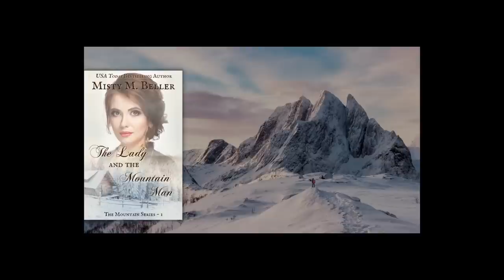The Lady and the Mountain Man by Misty M. Beller — full audiobook narrated by Leonor A. Woodworth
Listen to The Lady and the Mountain Man (The Mountain series Book 1) by Misty M. Beller

When a murder plot forces a Southern heiress to flee to a ranch in the wild Montana mountains, love is the last thing she expects to find.

Leah Townsend, a recently orphaned heiress, flees Richmond after discovering her fiancé’s plot to kill her after their wedding. Desperate for a safe place to hide, she accepts a newspaper proposal for a mail-order bride from a God-fearing young rancher in the Montana Territory. But when Leah arrives at the mountain ranch, she learns her intended husband was killed by a grizzly, leaving behind a bitter older brother and a spunky younger sister.

When Gideon Bryant finds an eastern lady standing in his log cabin, his first instinct is to send her back where she came from. He’s lost too many people to the wild elements of these mountains––his parents, his wife, and now his brother. His love for this untamed land lives on, but he’s determined not to open his heart to another person.

But when an accident forces Leah to stay at the ranch for seven more months, can Gideon protect his heart from a love he doesn’t want? Has Leah really escaped the men who seek her life? Will her presence here put Gideon and his sister in danger too?

Pick up the ebook today!
I'm a USA Today bestselling author of romantic mountain stories, set on the 1800s frontier and woven with the truth of God’s love.

For a limited time, you can get one of my ebooks FREE